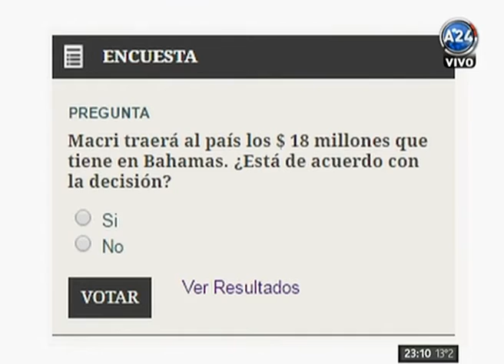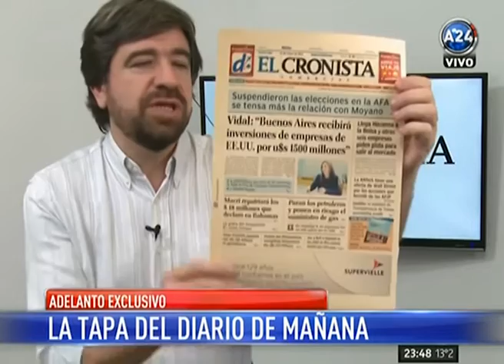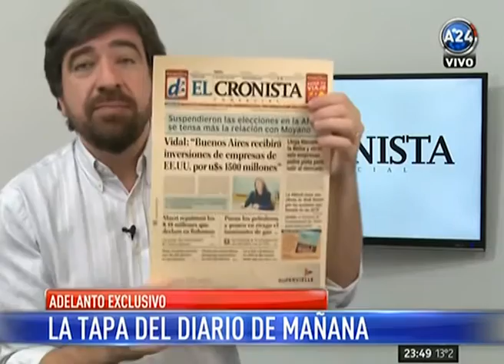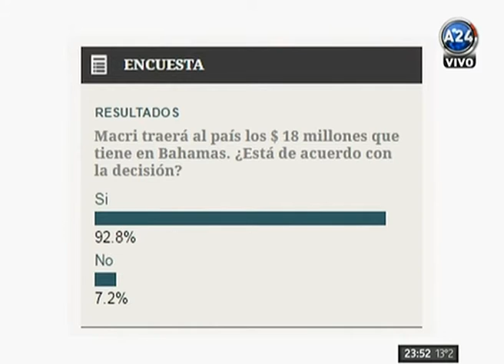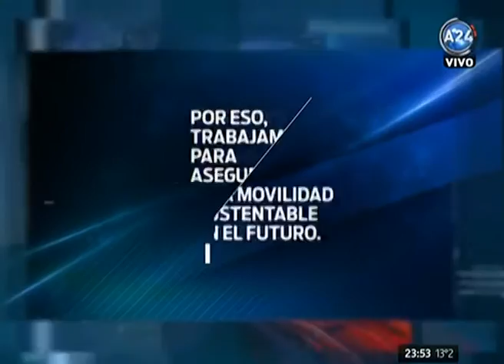El Cronista TV 30/05/2016